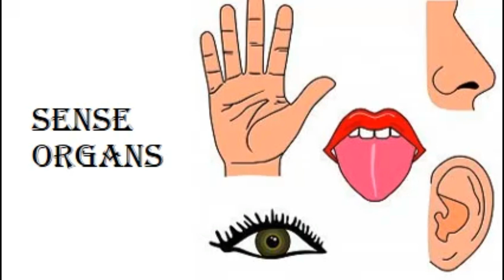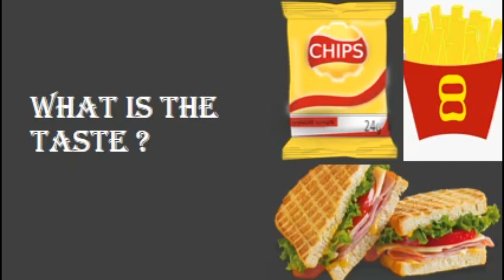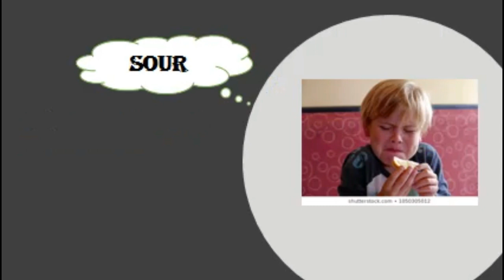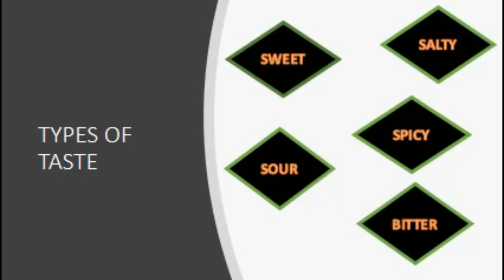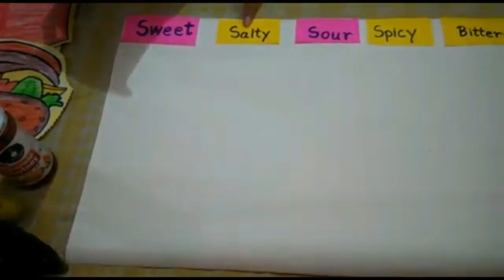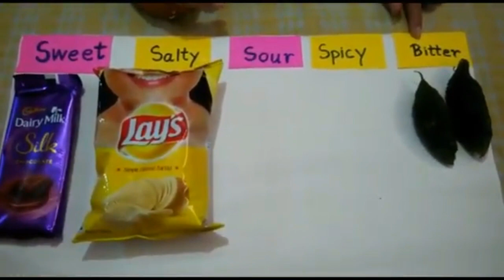Sense Organs - Class 1